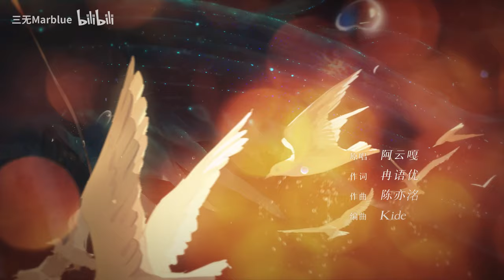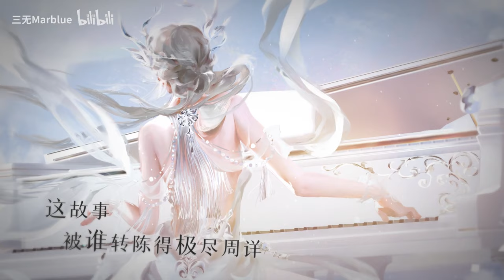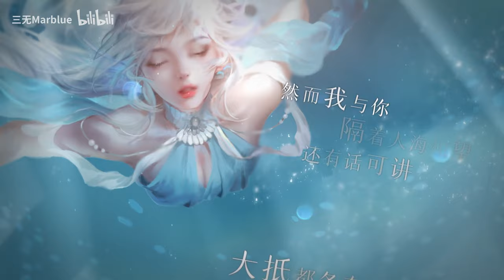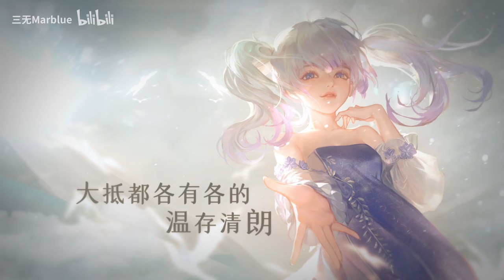【三無】今日重到蘇瀾橋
哇呀唱了一個有點不一樣的伴奏今年再唱這個故事感覺完全不一樣了非要說的話就是坦蕩！釋然！舒暢！
聯動一下痛苦面具版《何日重到蘇瀾橋》
B站網址

作詞：冉語優
作曲：陳亦洺
編曲：KIDE
翻唱：我
原唱：阿雲嘎

天諭手游1月8日公測～大家一起來捏臉呀～